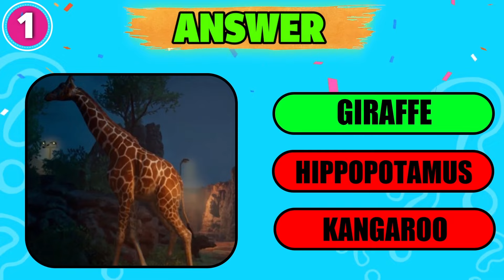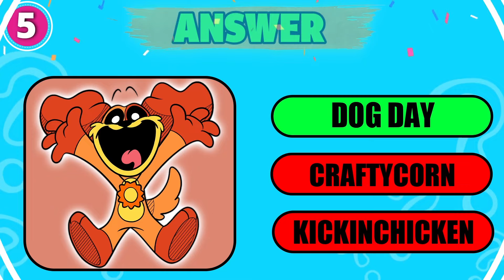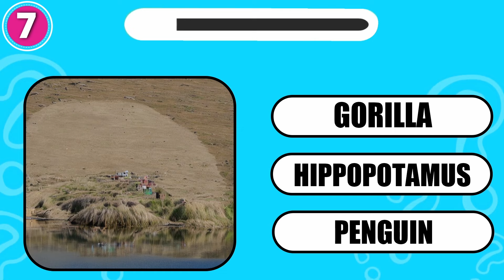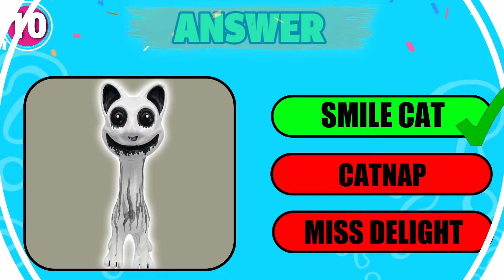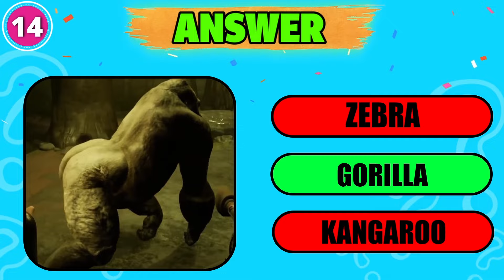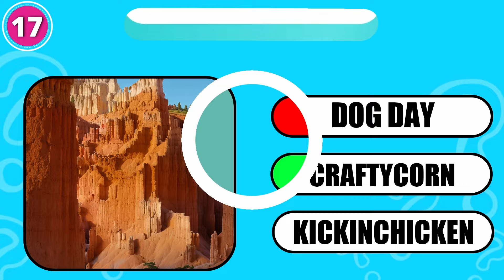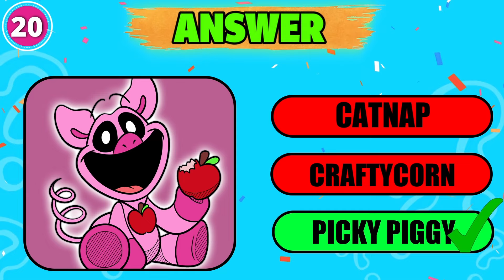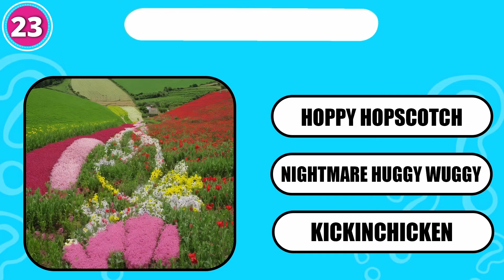🔊 CRAZIEST Guess The Monster's Voice! | Zoonomaly + Poppy Playtime Chapter 3 | Zookeeper, Catnap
How many Monsters of Zoonomaly + Smiling Critters from Poppy Playtime Chapter 3 Horror games can you get right by their Voice?